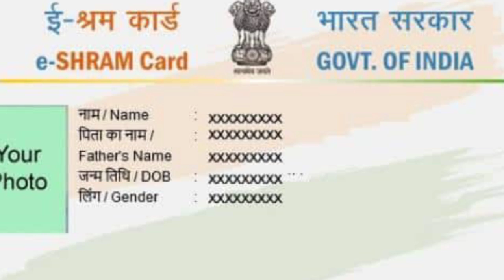समूह की महिलाएं यह कार्ड जरूर बनवाए यूपी सरकार देगी ₹1000 प्रतिमाह। ई-श्रम कार्ड